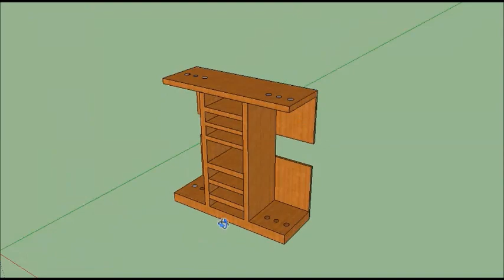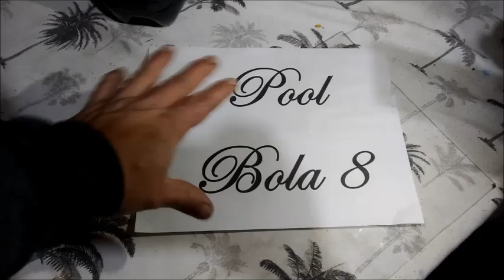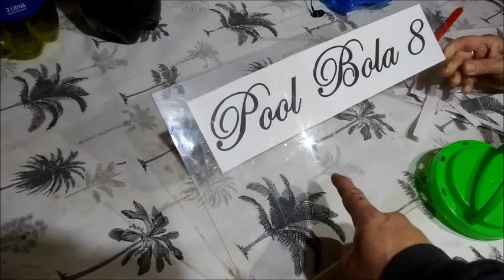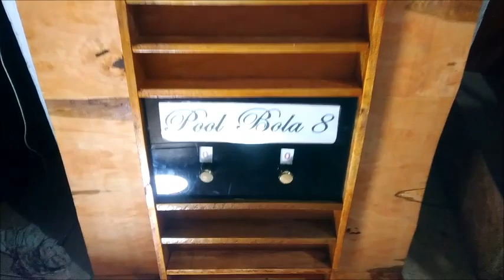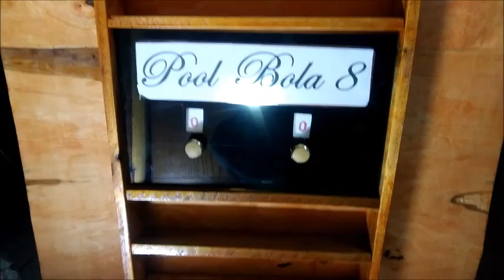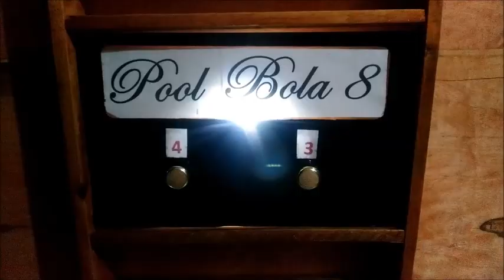Soporte para Tacos de Billar Fabricado con Madera de Pallet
Seguimos trabajando con Pallet y esta vez realizaremos un lindo Soporte para nuestros tacos esperando la llegada de los elementos faltantes para terminar nuestra mesa de Pool realizada con madera de pallet.

espero les guste y lo puedan construir.

saludos cordiales DTU 2022